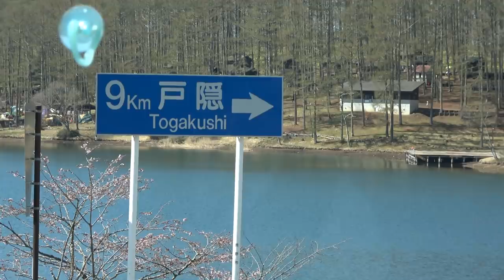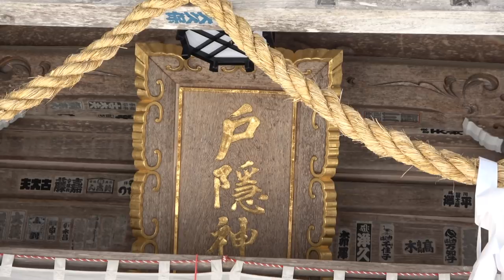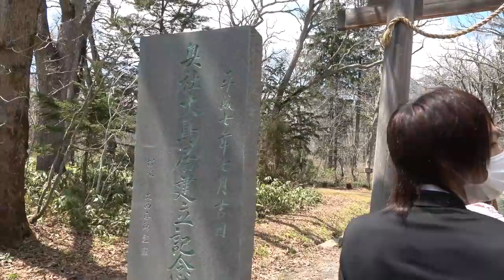長野市の人気スポット・戸隠神社に行ってきた【戸隠そば・杉並木・アクセス方法など紹介】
試験的にタイトルの通し番号を廃止しています。【1905カシオペア８】
2019年５月４日

戸隠神社は長野市の戸隠山近くにある神社で、岩戸隠れの際に天照大神を連れ出した神様が祀られていることでも知られています。社がたくさんありますが、奥社へ続く杉並木は大変立派でポスターにも度々使用されます。今回は貸切バスでの移動でしたが、ルートは概ね同じです。長野駅からはアルピコ交通のバスで約１時間、運賃は動画内で2000円と紹介していますが、調べたところ1450円でした。長野駅から毎時１本程度の運行です。